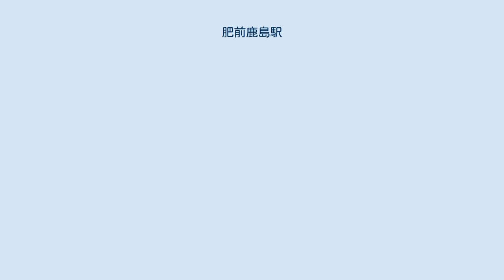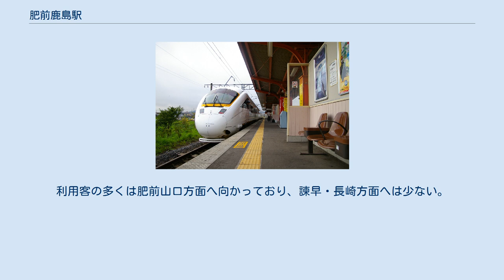肥前鹿島駅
『かもめ』など特急も停車する 肥前鹿島駅（ひぜんかしまえき）は、佐賀県鹿島市大字高津原にある、九州旅客鉄道（JR九州）長崎本線の駅である。
 島式ホーム1面2線を持つ地上駅である。
ホームと改札口は線路の下を介してつながっている。
従来エレベーター、エスカレーターは設置されていなかったが、2013年3月にエレベーターが設置された。
 全列車が停車するため一線スルー式配線にはなっておらず、原則として左側通行である。
但し折り返し列車もあるため、肥前竜王方から見て右側にも入線できる。
ステップ付きの783系電車が入線していた名残でホームのかさ上げは行われていなかったが、エレベーター設置と同時にかさ上げされ、バリアフリー対応となった。
 佐賀鉄道部が管理する業務委託駅で、JR九州サービスサポートが受託。
自動券売機はあるが、自動改札機は設置されていない。
改札口を出た右側に売店、待合室、自動販売機を備え、駅舎の外にはトイレ、駐車場、タクシー乗り場がある。
 2019年（令和元年）度の1日平均乗車人員は1,163人である。
利用客の多くは肥前山口方面へ向かっており、諫早・長崎方面へは少ない。
 鹿島市の中心市街地の北端部に位置しており、当駅の南側・西側に市街地が広がる。
 祐徳稲荷神社は当駅からバスまたはタクシー利用となる（位置としては肥前浜駅のほうがやや近い）。